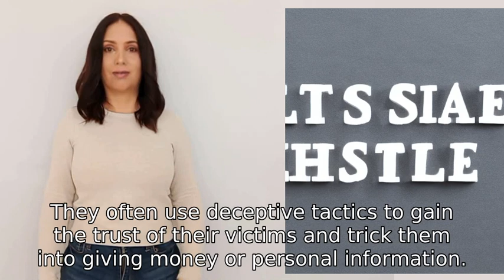Why do scammers exist?